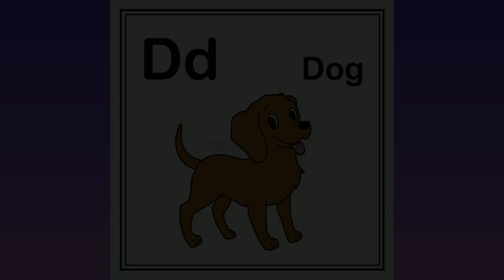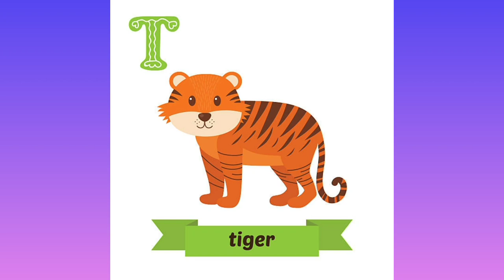Alphabets for kids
This video is for children learning purpose and pronunciation. Kids can learn easily when they are using mobile phone.